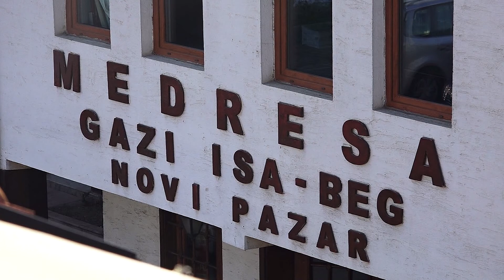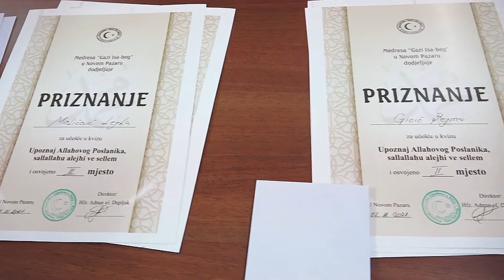Medresa "Gazi Isa-beg" organizirala kviz opšteg znanja za učenike